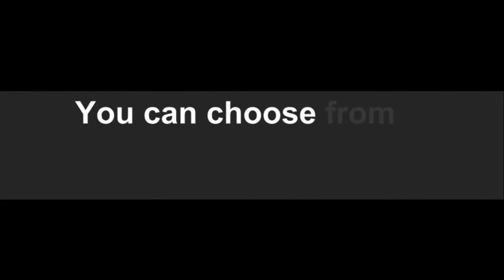3.7V 18650 cylindrical ternary lithium battery cell production process in automated workshop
Keheng Lfp Battery Cell & Pack Manufacturer & Supplier